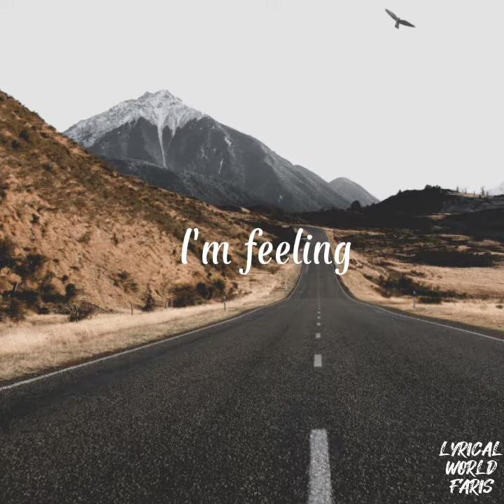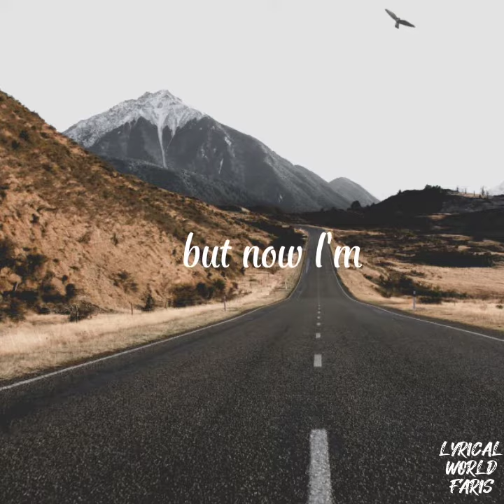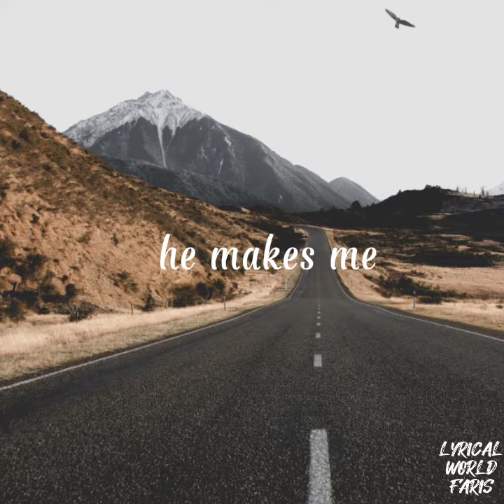FIFTY FIFTY - CUPID(Twin version sped up)(lyrics)